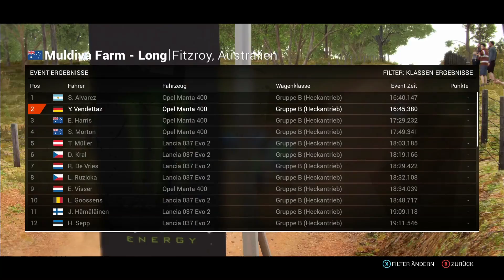DiRT 4 #055 - Dieses Auto bringt mich zur verzweifeln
► German/Deutsches Gameplay von DiRT 4 ◄

► Auf meinem Kanal findet ihr auch◄
► Gameplays
► Tutorials
► Reviews
► Previews

► Mein Equipment◄
► Headset: Logitech G633 Artemis Spectrum
► Tastatur: Logitech G910 Orion Spectrum
► Maus: Logitech G502 Proteus Spectrum
► Controller: XBOX One
► Tastatur-/Mausunterlage: Logitech G840 XL Gaming Mouse Pad
► Mikrophon: Rode NT-USB